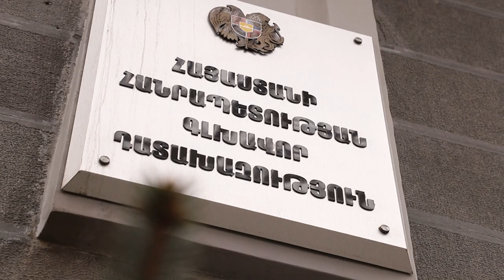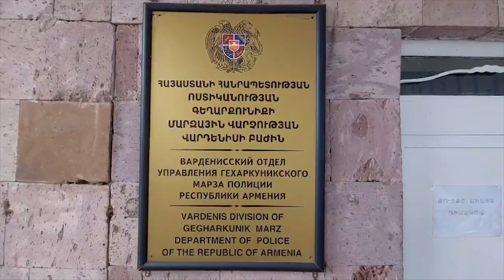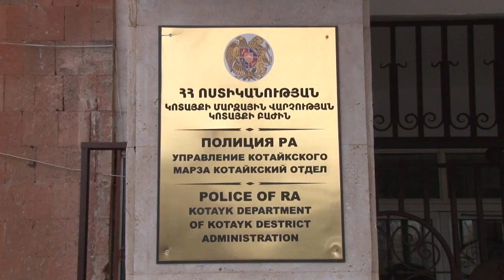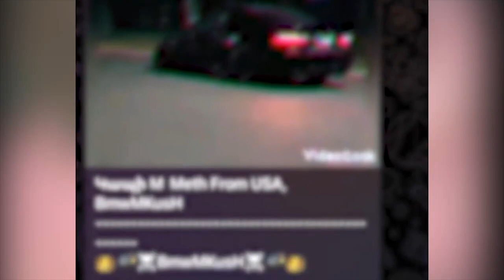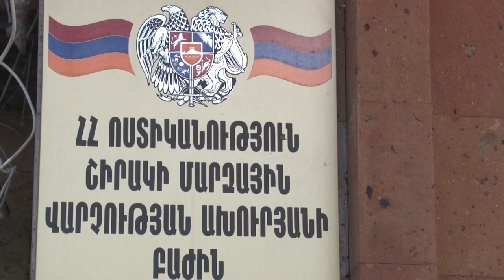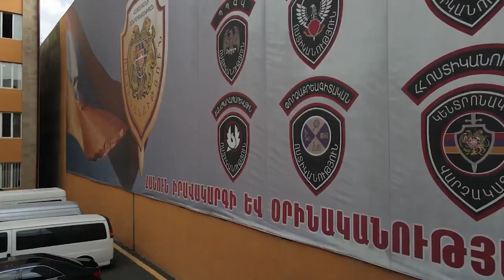Արարատ Միրզոյանին ծեծի ենթարկելու գործով հսկող դատախազը անցել է «Մարտի 1»-ի գործով